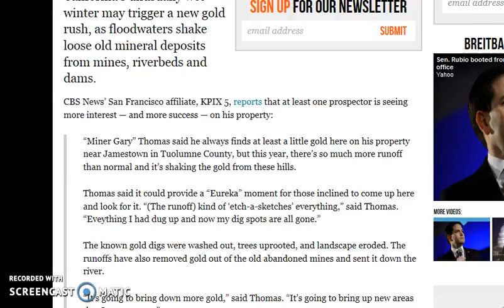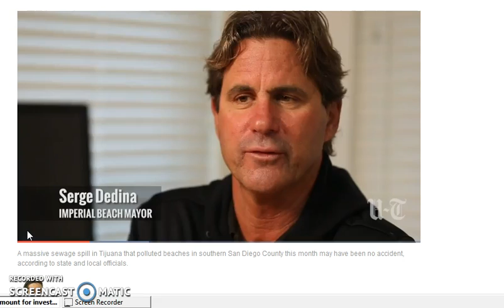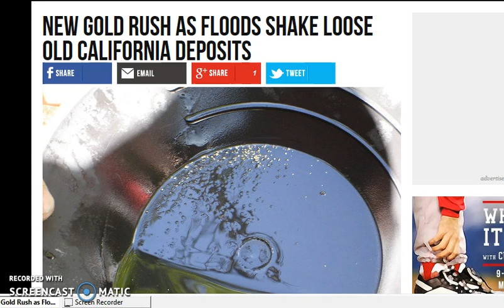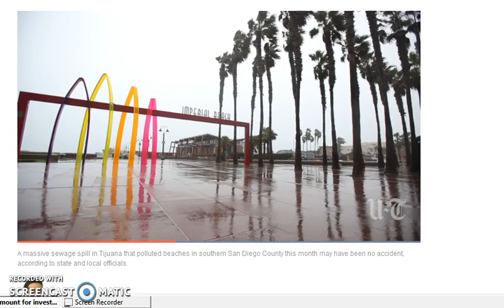Oroville / Cali..Choice of Nuggets..Tiajauna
Choices choices, knee deep in gold or knee deep in shit.
What are we being diverted from is the question here?
DISTRACTION DISTRACTION